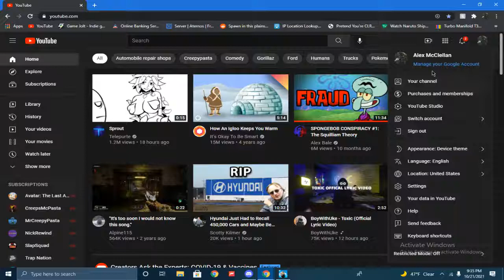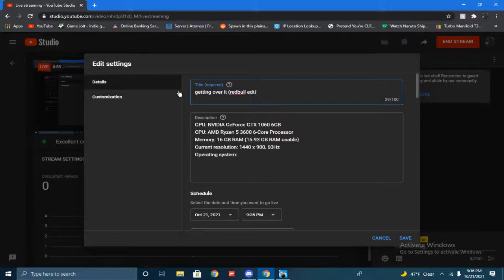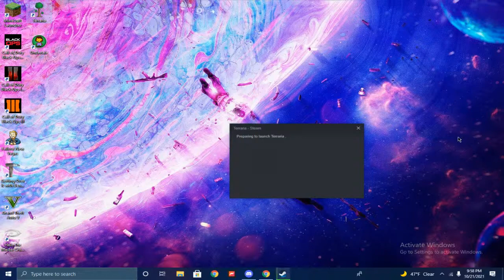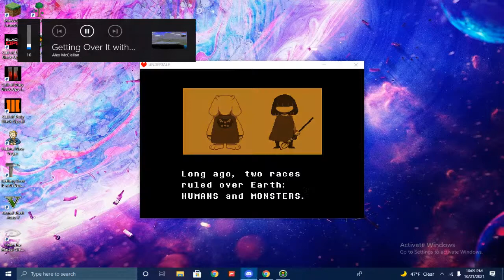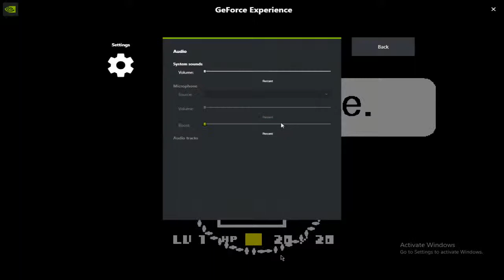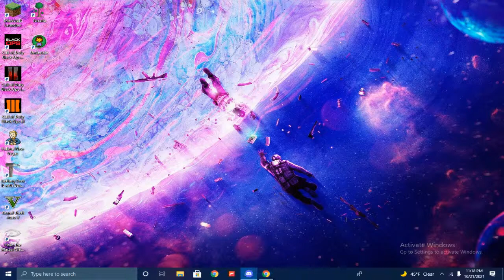Getting Over It with Bennett Foddy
GPU: NVIDIA GeForce GTX 1060 6GB
CPU: AMD Ryzen 5 3600 6-Core Processor
Memory: 16 GB RAM (15.93 GB RAM usable)
Current resolution: 1440 x 900, 60Hz
Operating system: